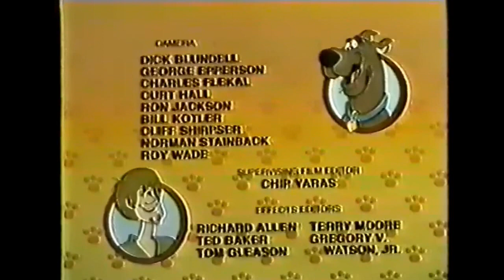"The Scooby & Scrappy Doo Puppy Hour" - Opening & Closing - 1982 - Theme Song Credits - Intro